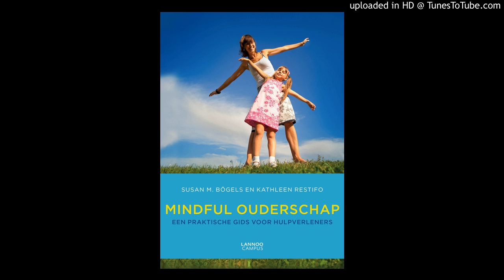03 Het lichaam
Mindfulness - meditatie 3